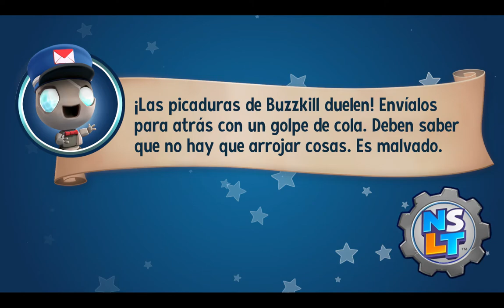New Super Lucky's Tale 2020 Cabezas Pesadas Sky Castle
The first collection of Kid-E-Cats episodes is released!
It contains episodes from 1 to 10. The kittens in these episodes go on a picnic, celebrate Halloween, make a movie and learn to ride a bicycle. Always find interesting and fun adventures!

1. The musical birthday card
2. Movie creators
3. a picnic
4. Scare E Cats
5. kittens in a jam
6. Bicycle
7. the treasure
8. doctors
9. Detectives
10. A trip to the store.

KID-E-CATS tells a story of family life, relationships and adventures of three kittens: Cookie, Pudding and their little sister Candy. They never stand still: together, they learn to express their feelings, support each other, and find a way out of any situation, with a little help from their imagination and some parental advice.